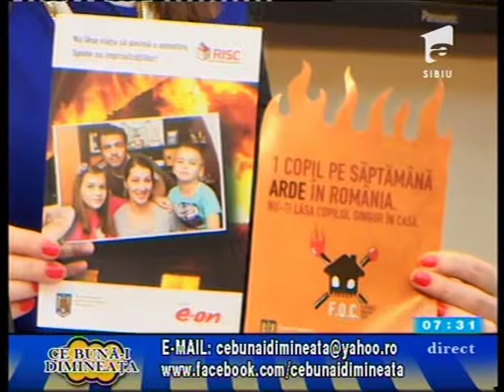Silviu Albisor- purtator de cuvant al ISU Sibiu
despre Ziua Protectiei Civile- 28 februarie